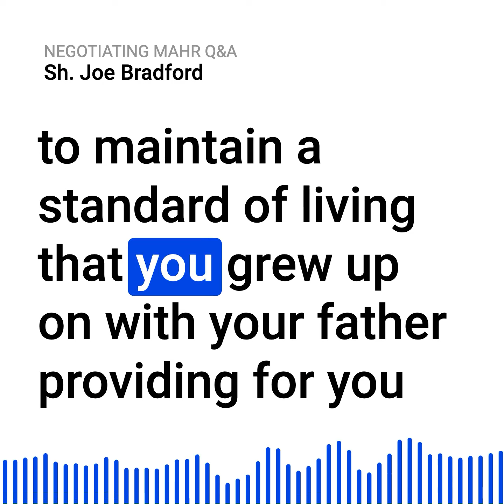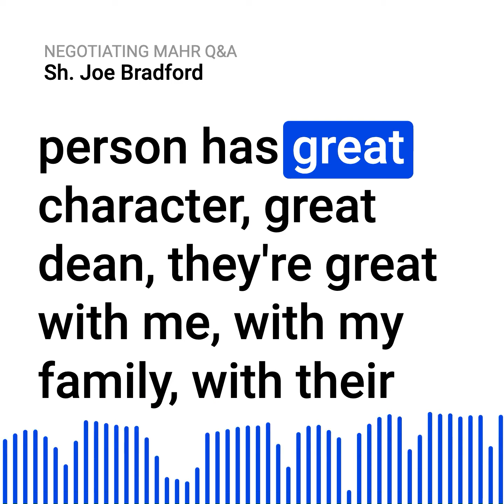Is it better practice to decide on an amount of mahr prior to meeting men?